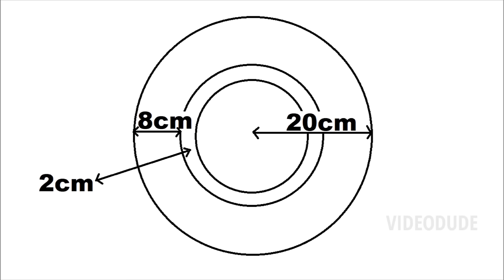How To Make A Witch Hat DIY | How To Make Paper Hat DIY | Tall Black Cone Hat | Paper Halloween Hat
Paper Hat DIY
Witch Hat
How to make witch hat DIY
How to make paper hat
DIY Paper Halloween Hat / Halloween Paper Crafts / Paper Craft Easy
paper Hat | Paper Halloween Hat | Easy Paper Crafts
DIY - How to Make Scary Witch Hat on Halloween // Easy Paper Decoration
Paper Witch Hat, How to make paper hat.Easy witch hat tutorial.How to make a wizard hat out of paper
Diy paper Witch hat | Paper witch hat | DIY-Beauty Of Paper
DIY Witch Hat For Halloween | How to Make a Witch Hat Costume
How to make a witch's hat for a witch costume
DIY PAPER HALLOWEEN HAT / Paper Craft / Easy Paper Hat Making DIY / Halloween Decoration Ideas
 DIY Halloween Crafts | Halloween Decoration Ideas | DIY Halloween
Witch Hat tutorial ! (Halloween costume idea)
How to make hat
How to make cap
How to make paper cap
How to make a paper hat diy
How to make a paper cap diy
DIY Halloween Cap
DIY Halloween Hat
DIY Paper Hat
DIY Paper Cap
DIY Hat
DIY Cap
DIY Con Hat
DIY Witch Cap
DIY Witch Hat
DIY Black Hat
How to make pattern cone hat . DIY party hat
DIY Birthday Party Hats | Party Hats with Paper | DIY Confetti Party Hats | Birthday Party Ideas
Tips and Tricks 10: How to make cones
How to Make a Really Big Cone! Craft Tutorial
How to make birthday cap at home /DIY birthday cap ideas
How to make a Cone out of paper